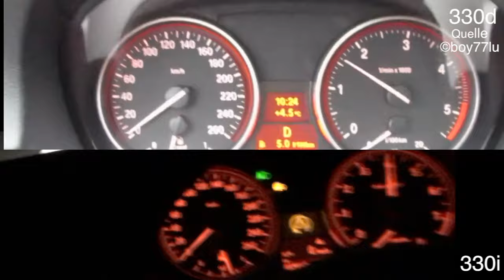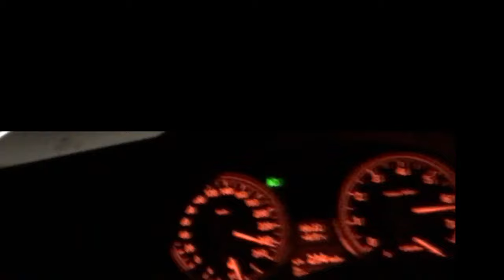0-250 | E90 330i 258ps vs E90 330d 245ps | (0-240kmh) | side by side | autobahn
330d video by
boy77lu

▬ Mein BMW ▬
▶ 330i N52B30 258ps
▶ MANUAL, Handschalter

▬ STAY UP-TO-DATE! ▬